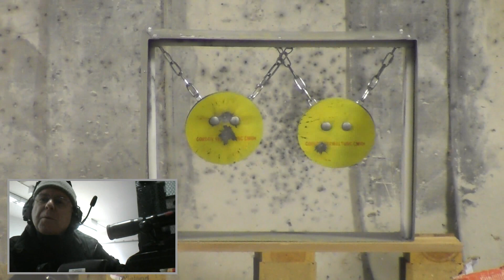Rifle STEEL .308 auf Stahl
Drei statt fünf, aber trotzdem spektakulär